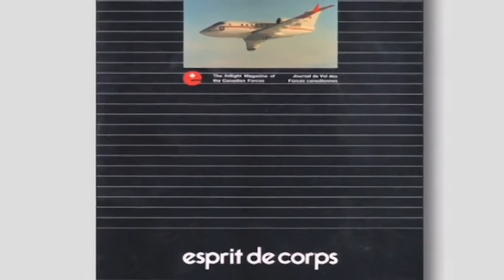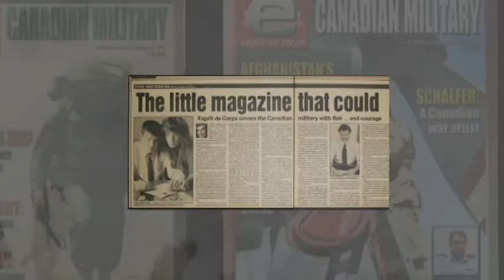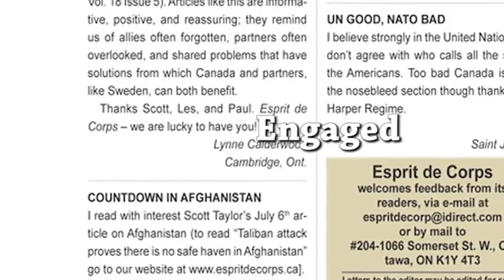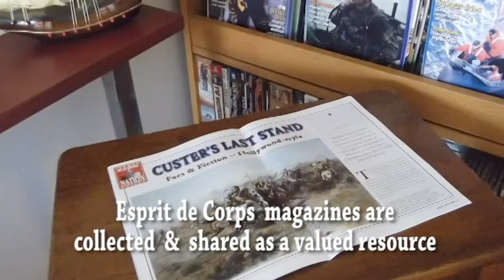Esprit de Corps "The one That's Read"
A short history of Esprit de Corps Canadian Military Magazine.